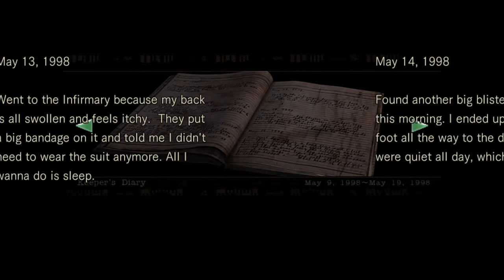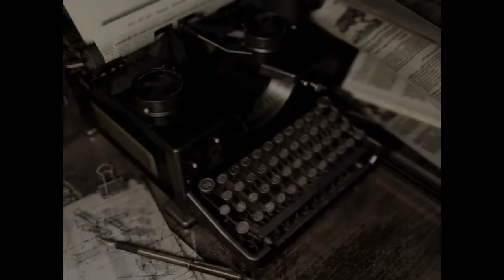Resident Evil® remaster part 6